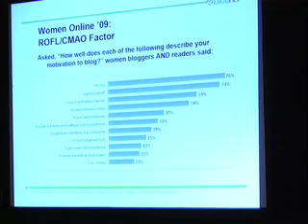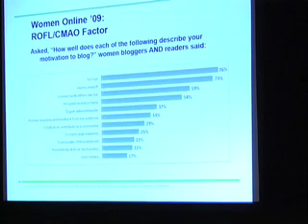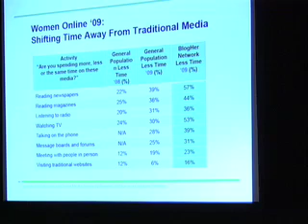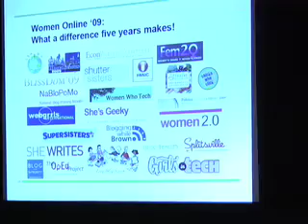Lisa Stone — ONA09